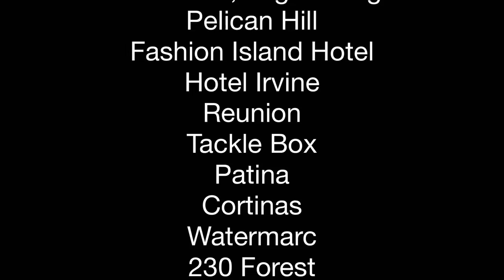Master Baker Dean Kim at OC Baking Co. | Greer's SoCal Show Episode #4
It’s been five years since I last caught up with Dean Kim, master baker and owner of OC Baking Company he founded in 2009. Since then he’s nearly doubled the number of top restaurants and hotels that he bakes bread for and he moved into a much larger 22,000 sq. ft. commercial bakery in Orange.
Kim oversees around 66 employees. They’re baking 20,000 to 30,000 units a day!

Today his bread is going out to nearly 200 restaurants, hotels, and event centers in OC and LA. On average, Kim says he sleeps about four hours a night, “if I’m lucky” and lives five minutes away from his bakery, which is in operation 24 hours a day, seven days a week.

Chances are you’ve enjoyed his bread and not even realized it. A partial list of his clients include Break of Dawn, Broadway, Cortina’s, The Cut, Fashion Island Hotel, 230 Forest, The Hall, Harley, Haven Gastropub, Hotel Irvine, Mix Mix Kitchen Bar, Opah, Patina, Pelican Hill Resort, Provisions Market, The Ranch, Ritz-Carlton, Reunion, Sessions, Stacks, Tackle Box, Vaca, and Watermarc.

You can pick up a loaf of his delicious bread and rolls every Saturday from 9 a.m. to 1 p.m. at the Orange Home Grown Farmer’s Market in Orange, and also at The Butchery in Brea, Costa Mesa, and Newport Beach.

You can learn more about Kim and his passion for bread like no other.